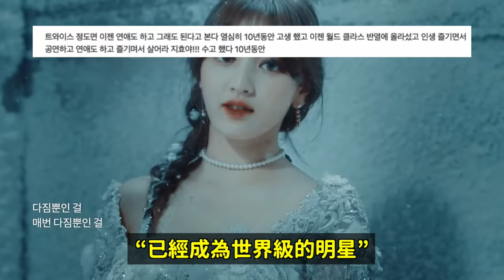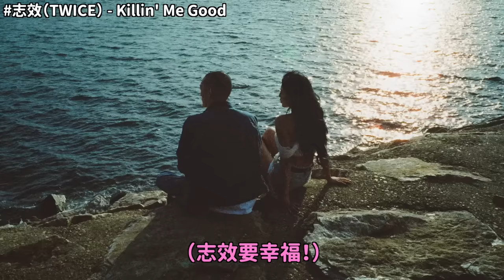交往一年多了？ TWICE志效與尹誠彬戀愛傳聞 韓網反應｜DenQ